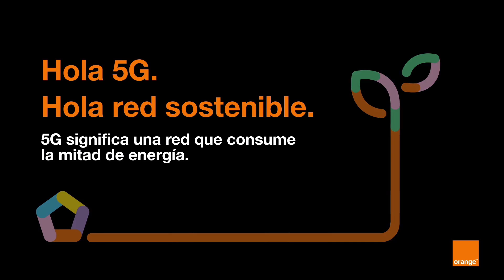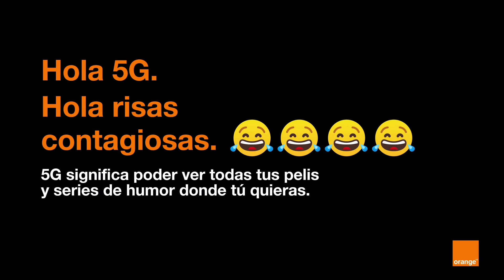R7 VS LGD - WORLDS 2020 - MAPA 3 - PLAY IN DÍA 5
El League of Legends World Championship de 2020, también conocido como Worlds 2020, es el mayor evento anual de LoL. En el mundial de LoL 2020 se enfrentarán los mejores 24 equipos profesionales, con el objetivo de coronarse campeones del mundo.  El torneo de LoL Worlds se celebra entre el 25 de septiembre y el 31 de octubre.

Fase de grupos worlds 2020:

Grupo A

G2 Esports

Suning

Machi

Grupo B

Damwon Gaming

JD Gaming

Rogue

Grupo C

Team SoloMid

Gen.G

Fnatic

Grupo D

Top Esports

DragonX

Flyquest